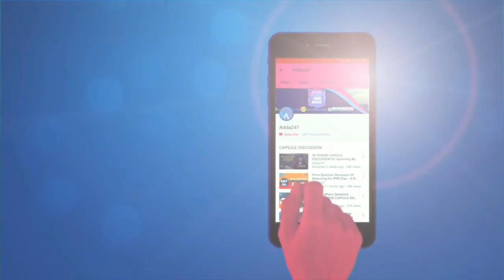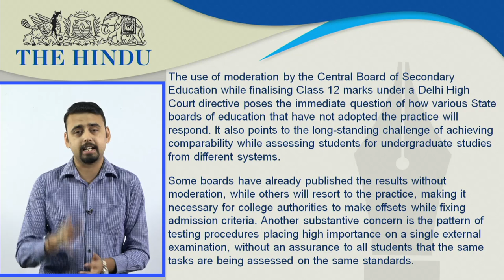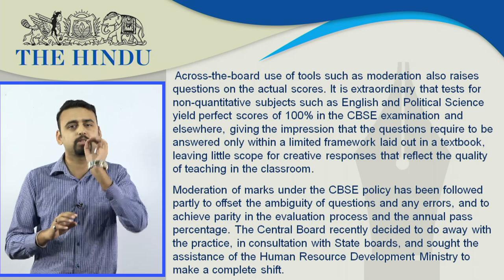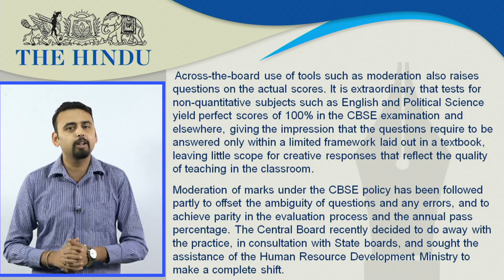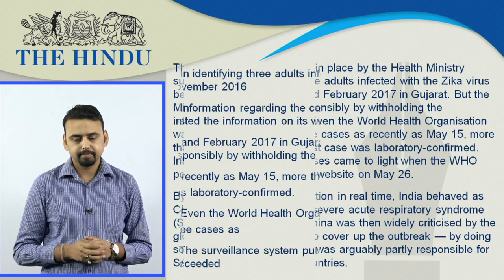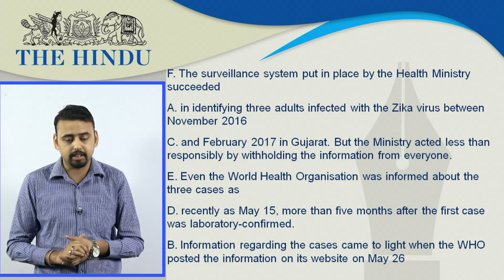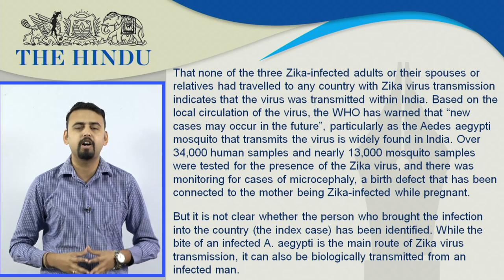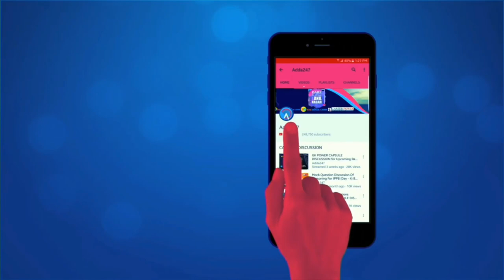The Hindu Editorial Analysis - 30th May 2017 - SBI PO - Online Coaching for SBI, IBPS & Bank PO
In this video, you will learn HOW TO CRACK PASSAGES IN SBI PO MAINS EXAM. This video focuses on the Hindu editorial analysis on 30th May 2017 - FOR( SBI PO MAINS 2017). It is very useful for upcoming exams like SBIPO, SSC CGL, SBI PO 2017, BANK PO, RAILWAYS, SBI PO VACANCY, IBPS, CLERK and other competitive exams

1. To buy Bank Power (Online Coaching for SBI, IBPS, Bank PO exams) - in SD Card or Tablet

2. Download Adda247 App (India's No.1 App for Bank & SSC Exams)

4. Get all updates on facebook, like us our facebook

5.